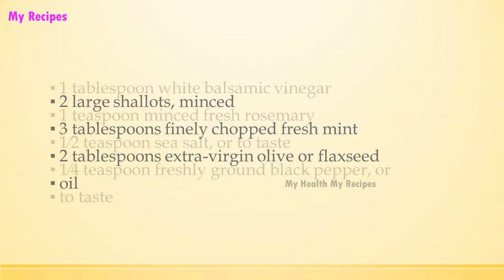Roasted Beet Nectarine Salsa | EASY RECIPES | EASY TO LEARN